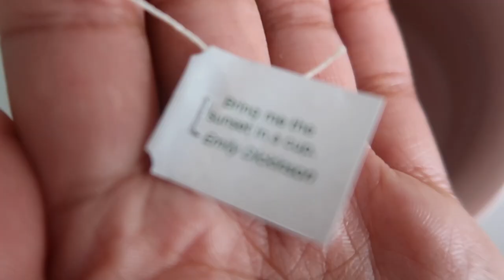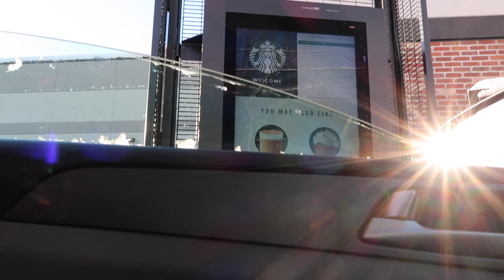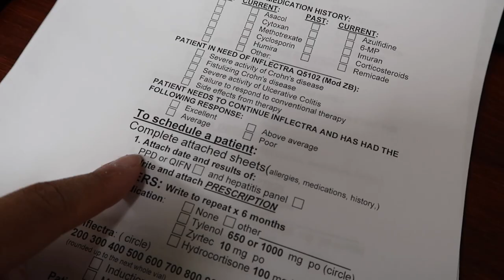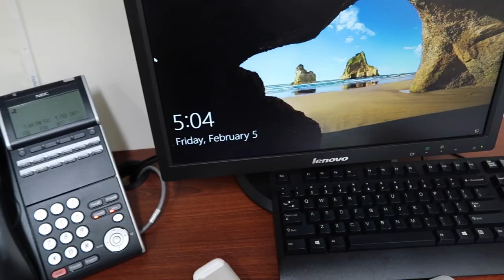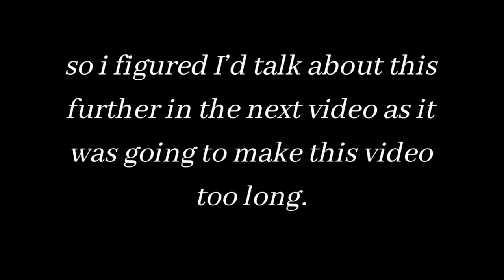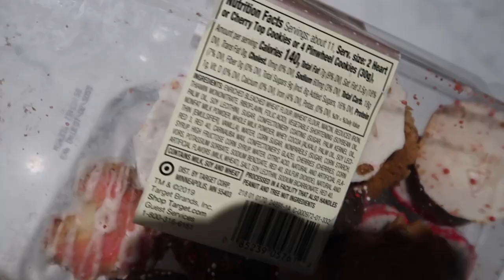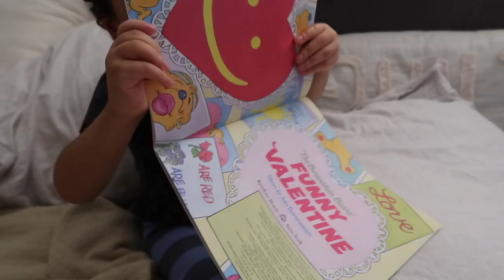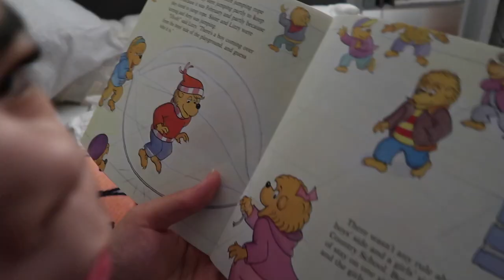NURSE LIFE | Dermatology LPN / LVN , Testing + The VAC , Life Updates + more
Hey family, I'm back with a vlog update. I'm sorry I've been gone, I got a new job and had to buy a whole new camera ( mainly why I've been gone). In this video I drop the details with my new job, take you with me to work, come home to cook and catch up. ALSO, I have some news for you all as far as me considering the vac. PLEASE WATCH !

You'll find my Nursing board on there as well !

Hi I'm Caryn. I'm a nurse, vlogger and single mother of a special needs toddler Noah.  My video content consists of every day life at both work & home, chit-chats, advice and much more to come !